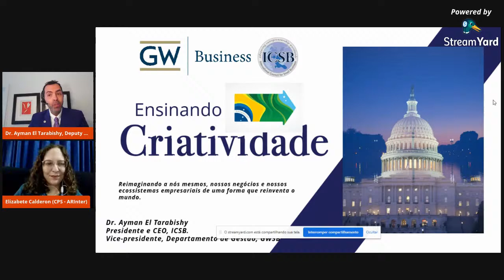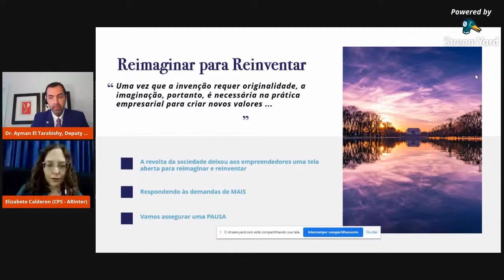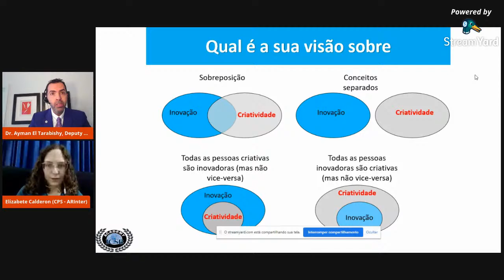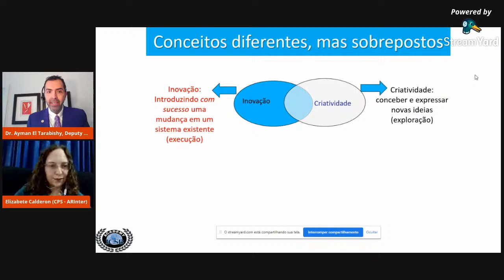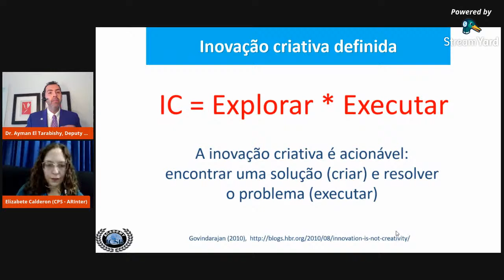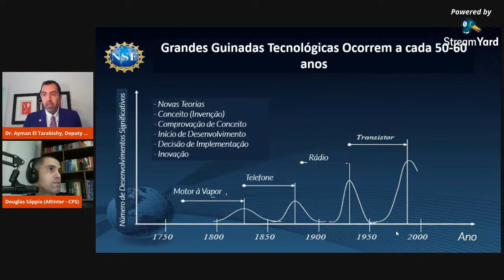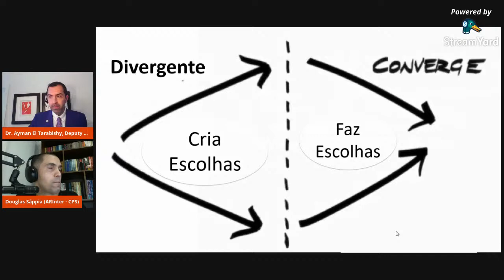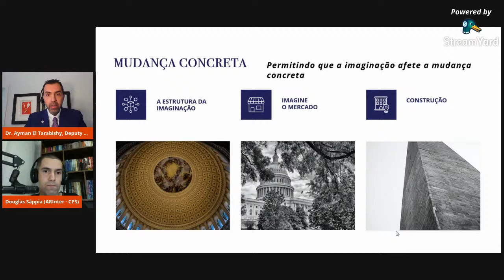Palestra: Ensinando Criatividade na Educação para o Empreendedorismo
O I Seminário  Internacional de Educação Empreendedora é uma iniciativa da Fatec Sebrae e conta com o apoio da Assessoria de Relações Internacionais do Centro Paula Souza – ARInter-CPS.

Este evento tem por objetivo abrir espaço para discussão entre professores, coordenadores de cursos, incubadoras, diretores, gestores de escolas, universidades, parceiros e toda a comunidade acadêmica que envolve o ensino formal de empreendedorismo.

O Seminário abordará temas específicos do ensino de Empreendedorismo nas escolas e universidades, promovendo a disseminação da cultura empreendedora, da inovação, da Sustentabilidade e da educação positiva, com o propósito de despertar novas possibilidades no processo de ensino e aprendizagem, focados na ampliação de referência e construção/fortalecimento de um Ecossistema Empreendedor no meio acadêmico.